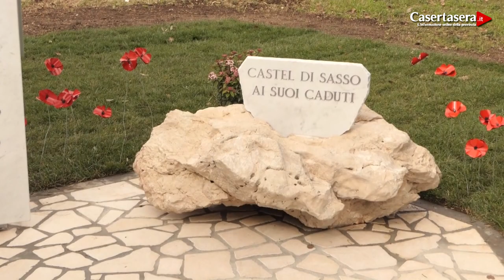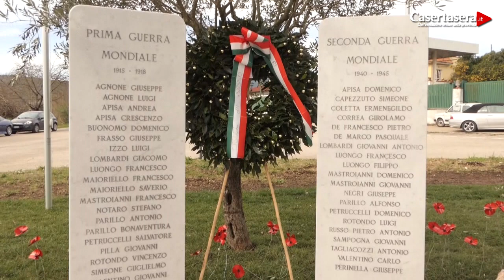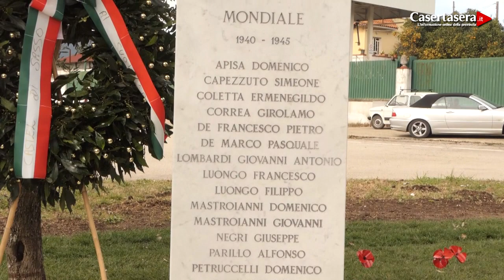Casertasera.it Inaugurato a Castel di Sasso il monumento dei caduti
L'informazione online della provincia di Caserta.E' stato inaugurato a Castel di Sasso, nel casertano, il monumeno dei caduti